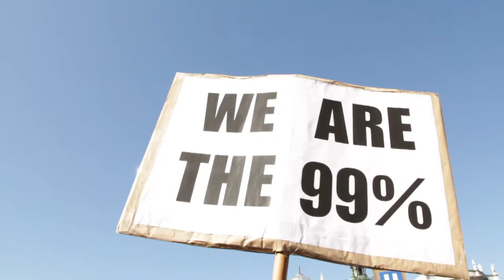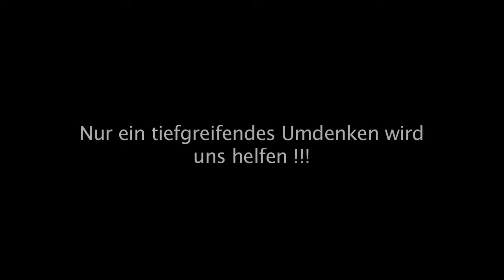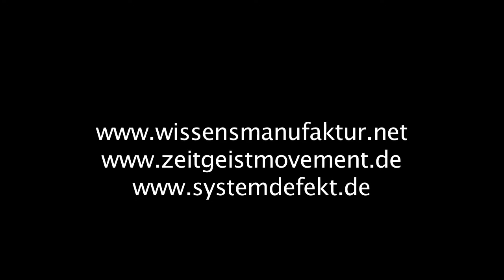Occupy Stachus München 15.10.2011